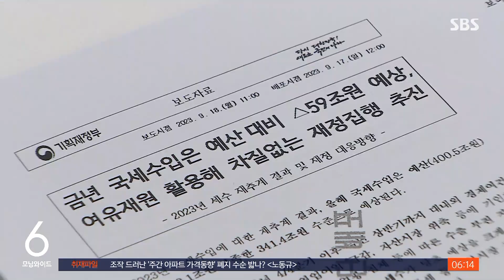세수 '펑크'에 지방 재정 비상…정부 대책은? / SBS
〈앵커〉

올해 국세 수입이 당초 예상했던 것보다 60조 원 가까이 모자랄 것으로 보인다고 정부가 밝혔습니다. 사상 가장 큰 규모의 세수 부족 사태가 현실이 될 것으로 보이는데 당장 지방 재정부터 크게 휘청일 거라는 우려가 나옵니다.

조기호 기자가 취재했습니다.

〈기자〉

예상보다 가장 많이 줄어든 건 법인세와 양도소득세입니다.

법인세는 25조 4천억 원, 양도소득세는 12조 2천억 원 줄어들 것으로 예상됐습니다.

지난해 상장사 영업이익이 급감했고, 올 들어 주택거래와 매매가격도 하락한 영향입니다.

법인세 최고세율 인하, 종부세 개편 등 '부자감세' 영향이 아니냐는 시선에는, 세제 개편으로 경제활력이 높아진 효과는 시차를 두고 나타날 것이라며 선을 그었습니다.

[정정훈/기재부 세제실장 : (법인세 인하가) 금년도 세수 결손에 미치는 영향이 크지 않다는 점을 말씀드리는 것이고….]

역대급 세수 오차로 당장 지방재정에 비상이 걸렸습니다.

세수 부족으로 지방에 내려보내는 돈도 약 23조 원 줄기 때문입니다.

[주원/현대경제연구원 연구실장 : 지자체가 한 해 살림을 꾸려나가기가 어느 해보다 상당히 어려울 가능성이 있습니다.]

부족한 세수를 메우기 위한 정부 대책 역시 논란이 있습니다.

세계잉여금과 기금 여유 재원 등을 투입하겠다는 게 정부 구상입니다.

환율 안정에 사용되는 외국환평형기금에서 약 20조 원을 공자기금에 갚고, 이 돈을 활용하는 방식입니다.

하지만 미국의 금리 인상이 끝나고 약달러 국면이 전개되면 달러를 사들일 재원이 충분해야 하는데, 이런 '환율 비상금'까지 손을 대는 게 맞냐는 우려가 있는 겁니다.

[임동원/한국경제연구원 연구위원 : 불확실성이 존재하는 외환 시장에 지속적인 안정에 대응하기엔 어려울 수 있고….]

정부는 내년 원화 외평채 발행 한도를 18조 원 확보하겠다고 밝혔습니다.

재정건전성을 강화하는 기조에서 국채 추가 발행을 피하는 고육책이지만, 결국 세입 확충 방안 없이 손쉬운 기금 간 내부 거래를 택했다는 지적은 피하기 어렵습니다.

(영상취재 : 최호준, 영상편집 : 오노영, CG : 서승현)